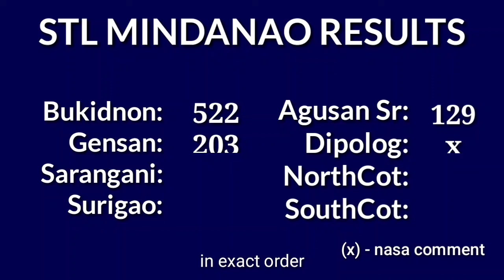STL MINDANAO RESULT TODAY 10:30AM 1ST DRAW RESULT July 24, 2024 Wednesday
Today July 24, 2024 Wednesday